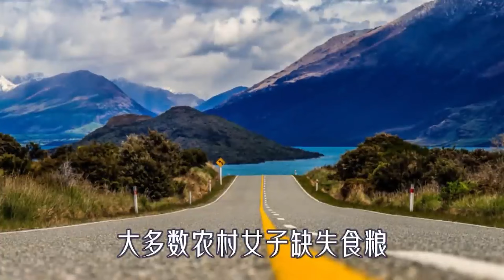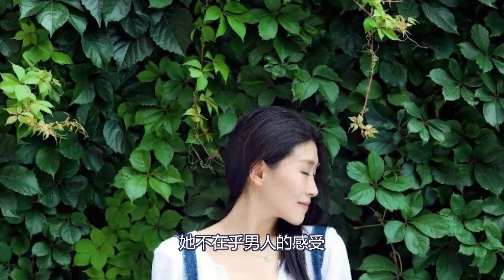俗話說：好男有毛無好妻，到底是什麼意思，男人現在看還不晚！【夕陽紅】